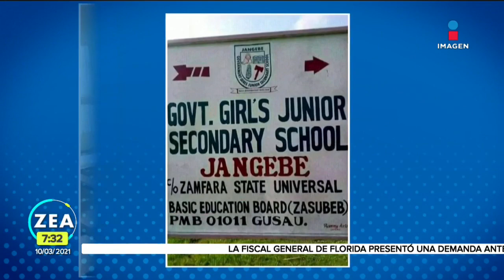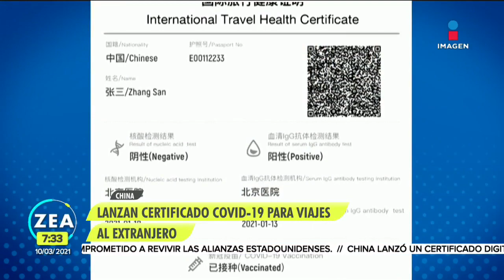Al menos 600 estudiantes han sido secuestrados en escuelas de Nigeria desde diciembre | Paco Zea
Desde diciembre más de 600 estudiantes han sido secuestradas en escuelas al noreste de Nigeria. Autoridades dicen que los raptos han sido perpetrados por bandidos armados que operan en la región.